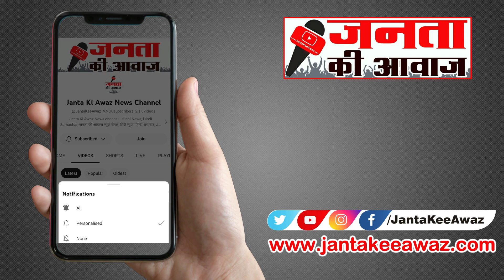How to be safe from deepfake technology in India? Tips and ticks for deepfake video